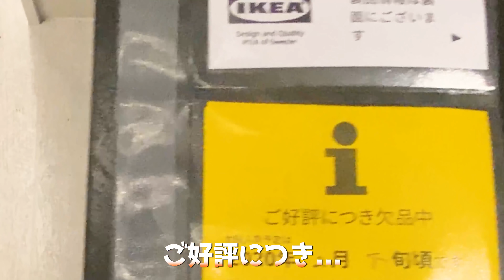幼稚園そながとうとう終了😭そしてスーパー小学生モードへ大突入！！！！！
家族での記録を大事に残しています
素敵な映像や写真をアップしていきますので

I keep a record of my family
I will upload nice videos and photos

そなカラ有料メンバーシップへの加入はこちら

〒107-0062
東京都港区南青山3-8-13 FS南青山4F 株式会社アナライズログ そなカラ宛